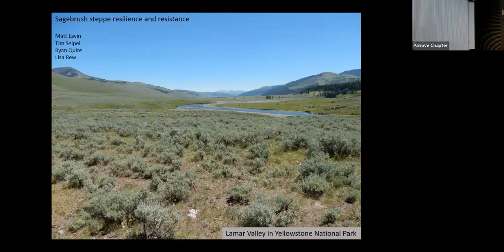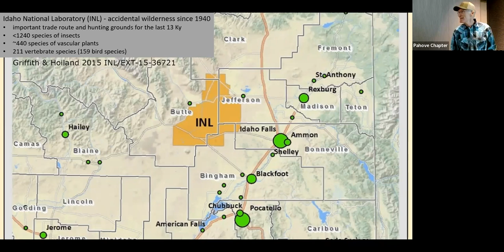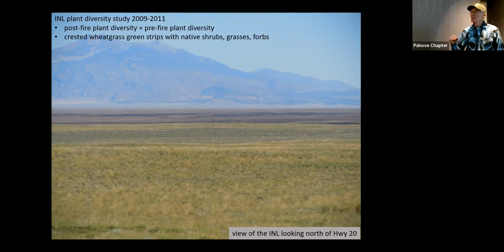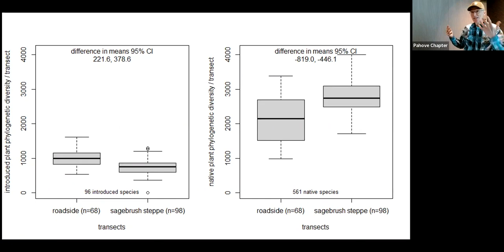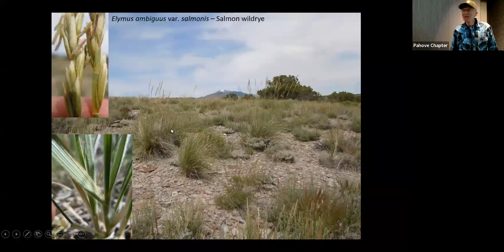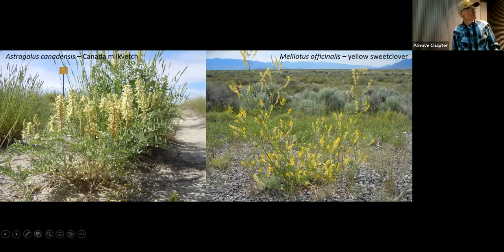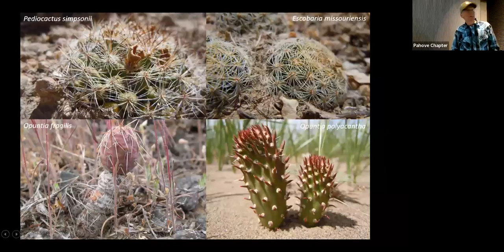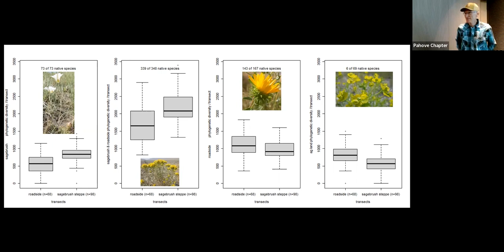The Sagebrush Sea in Southeastern Idaho, Montana and Wyoming: Composition and Distinction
The Sagebrush Sea in Southeastern Idaho, Montana and Wyoming: Composition and Distinction, and Conservation Value
One of the natural wonders of the West, the diverse vegetation found in the sagebrush steppe, while resilient, is in need of continued conservation. Dr. Matt Lavin, from Montana State University, will present on what makes this ecosystem so unique and why invasive species management in these areas may not be so straightforward.